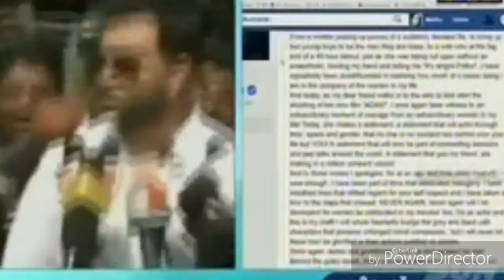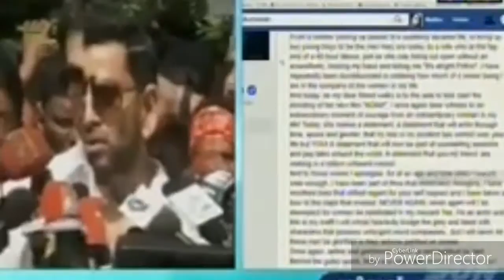ഭാവനയെ മാധ്യമങ്ങളുടെ ചോദ്യങ്ങളിൽ നിന്നും ഒഴിവാക്കി പൃഥ്വിരാജ് | Prithviraj Stops Media | HD